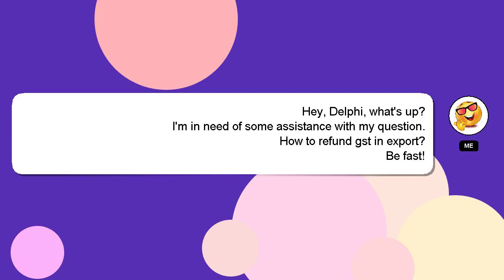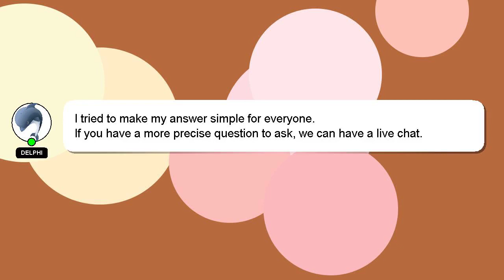How to refund gst in export?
Here's a brief description of who I am, Hey, I'm known as Delphi. Let me assist you in answering any questions you may have. - How to refund gst in export?

If you require more detailed information, please don't hesitate to comment or chat with me. Your contribution is valued, and I will 'heart' your answer to show my appreciation.

*2 What we are experimenting :*